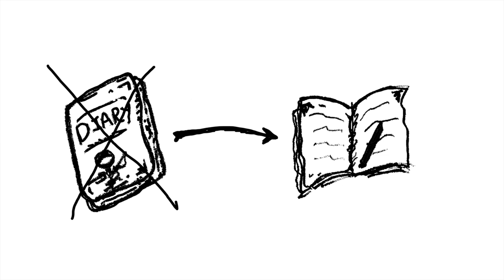Creative Writing Prompt: Invent a School for Ninjas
Imagine you just got invited to an elite school for ninjas! Here's a short illustrated video that allows your students to answer this question. Enjoy what you're seeing?

Here's my latest video writing idea.

Here's the transcript:

You go to check the mail one day when an envelope pops out and folds itself into a ninja. It bounces around before landing on your shoulder, revealing an invitation to an elite school for ninjas.

Imagine that school.

What do the students wear? Is there a special uniform? Are the clothes be dark or light?  What subjects does it have? What skills will you learn? And what will your teachers be like? What types of school supplies will you use? What special ninja gadgets will you get to try out? What is the building be like? Is it big or small? Is it located in the mountains? By an ocean? In the middle of a city? Or maybe underground? What cool ninja features does it offer?
What activities does the school offer? What kinds of ninja sports will you play? What are the rules at this school? How is it different from your own school?

Tell this story in the form of a diary entry . . . take that back. Ninjas keep journals, not diaries. Okay, tell this story in the form of a journal entry as a kid who just arrived to a ninja school.